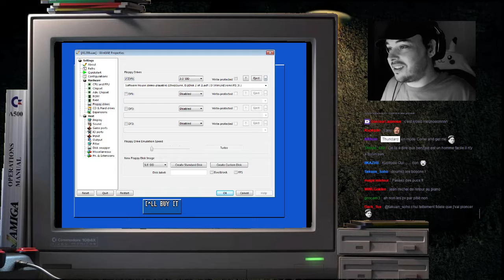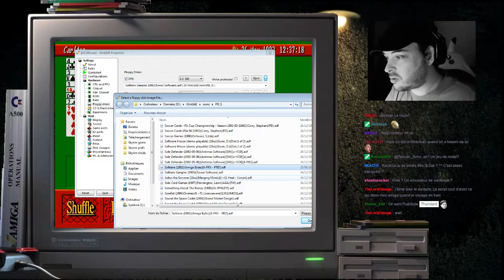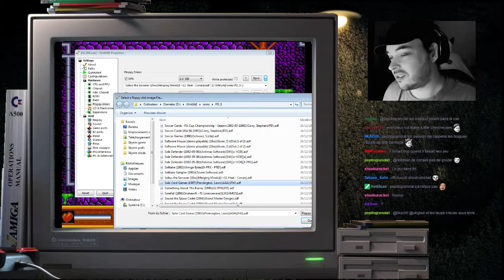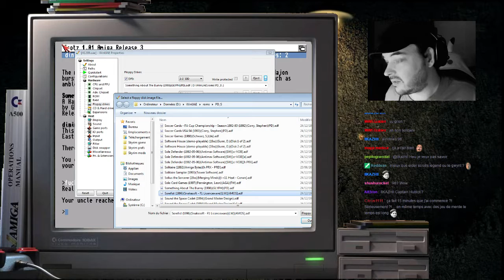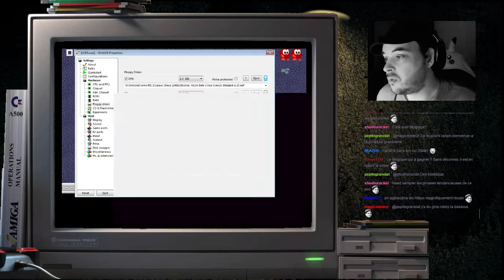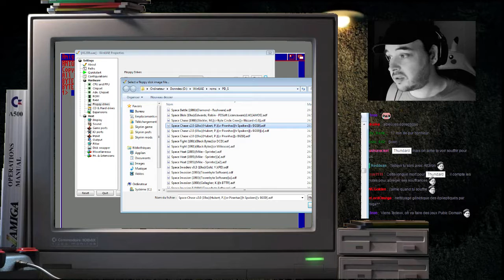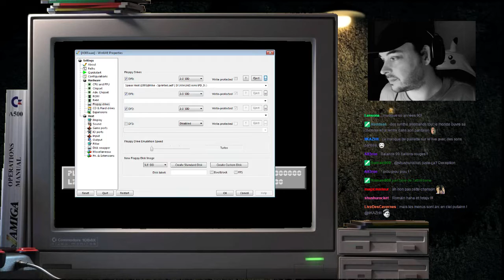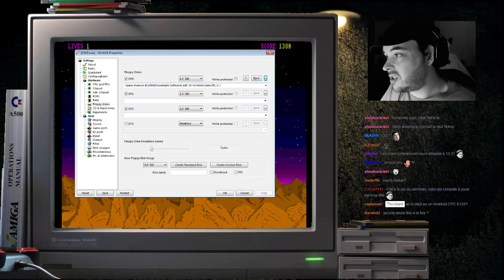[Lettre S - Part 6] Découv' - Amiga Public Domain Fullset